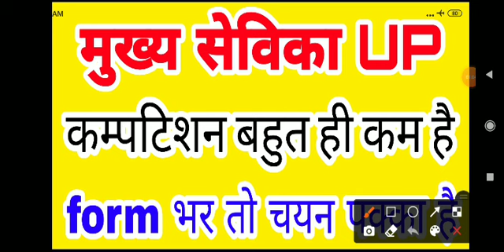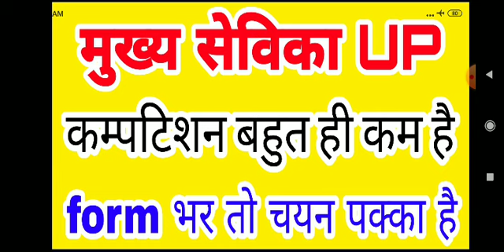मुख्य सेविका UP कम्पटिशन बहुत कम/ चयन पक्का Mukhysevika vacancy up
mukhya sevika
upsssc mukhya sevika vacancy
upsssc mukhya sevika online form 2022
upsssc mukhya sevika vacancy 2022
upsssc mukhya sevika form
upsssc mukhya sevika eligibility
upsssc mukhya sevika job
upsssc pet
mukhya sevika latest update
मुख्य सेविका भर्ती 2022
mukhya sevika online form
mukhya sevika merit 2022
मुख्यसेविका भर्ती
mukhya sevika 2022 gujarat
mukhya sevika paper solution 2022
up mukhya sevika bharti
mukhya sevika material
mukhya sevika result 2022
mukhya sevika mock test 2022
upsssc news
mukhya sevika bharti latest news
mukhya sevika bharti news
mukhya sevika vacancy news
up mukhya sevika bharti 2022
up mukhya sevika
mukhya sevika result
upsssc mukhya sevika vacancy eligibility
mukhyasevikamerit2022
gpssb mukhya sevika bharti 2022
mukhya sevika bharti 2022 syllabus
mukhya sevika exam date 2022
up mukhya sevika form
upsssc mukhya sevika pet cut off
up mukhya sevika online form 2022
mukhya sevika merit list
mukhya sevika merit list 2022
tech life
mukhya sevika final marit list
mukhya sevika documents verification date
mukhya sevika documents verification
ojas bharti 2022 in gujarat
gram_sevak_syllabus
gramsevaklatestnews
mukhya sevika bharati gujarat 2022
gpssb gram sevak
gram sevak gujarat bharati
gram sevak information
gram sevak bharati
upsssc mukhya sevika form fill up 2022
upsssc mukhya sevika form kaise bhare
up mukhya sevika form 2022
up mukhya sevika online form kaise bhare
up mukhya sevika form fill up 2022
mukhya sevika provisional merit list 2022
up mukhya sevika online form
how to fill up mukhya sevika online form 2022
up mukhya sevika online form 2022 kaise bhare
mukhya sevika exam date
mukhya sevika model paper 2021
mukhya sevika janaral nolej 2021
mukhya sevika matirial 2021
how to fill upsssc mukhya sevika online form 2022
how to apply mukhya sevika online form 2022
head servant vacancy up
mukhy sevika bharti up
mukhya sevika exam preparation
mukhya sevika exam syllabus 2022
mukhya sevika bharti gujarat
mukhya sevika form 2022
mukhya sevika notification 2022
gpssb
mukhya sevika document verification
mukhya sevika dv
up mukhya sevika online
anganbadi bharti
up anganwadi
anganwadi
anganbadi
currentpuri
up anganbadi
anagnawadi bharti 2022
anganbadi latest news
up anganbadi news
anganbadi latest news today
up anganbadi official notification
up anganbadi syllabus
up anganbadi vecancy 2022
anganbadi vecancy
up anganbadi bharti kab aaegi
up anganbadi bharti 2022
aganbadi vecancy 2022
anganbadi bharti 2022
बाल पुष्टाहार भर्ती
bal pushtahar ki taiyari kaise karen
upsssc pet rojgar with ankit
exam pur
mukhya sevika upsssc
mukhya sevika books
bal pustahar ka syllabus kya hai
anm result
anm vacancy
upsssc pet pariksha plus
bal pushtahar notification
pet 2022 exam
upsssc vacancy
upsssc anm jnm
upsssc pet mukhya sevika
bal pushtahar vacancy
मुख्य सेविका
mukhyasevika
upsssc pet new vacancy
mukhya sevika form fill up
up mukhya sevika form kaise bhare
mukhya sevika form kaise bhare 2022
upsssc mukhya sevika form kaise bhare 2022
upsssc mukhya sevika latest news today
upsssc mukhya sevika online form kaise bhare 2022
how to fill mukhya sevika form online 2022
mukhya sevika new update
मुख्य सेविका के कार्य
sarkari bharti
mukhya sevika provisional merit list
mukhya sevika ke karya
mukhya sevika upsssc pet cut off
mukhya sevika bharti pet cut off
mukhya sevika cut off 2022 gujarat
mukhya sevika 2022 merit list
mukhya sevika bhart mock test
mukhya sevika documents list
mukhya sevika document
mukhya sevika bharti document
mukhya sewika online form
mukhya sevika eligibility
upsssc mukhya sewika form
upsssc new vacancy 2022
lrd
psi
constable
talati